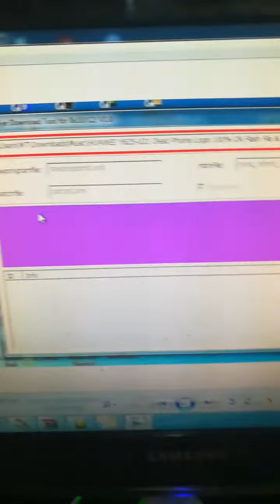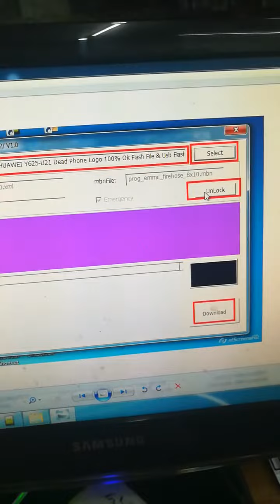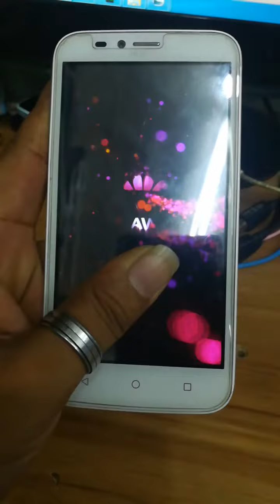HUAWEI Y625 U21 Dead Phone Logo 100% Ok Flash File & Usb Flash Tools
Password
1101984